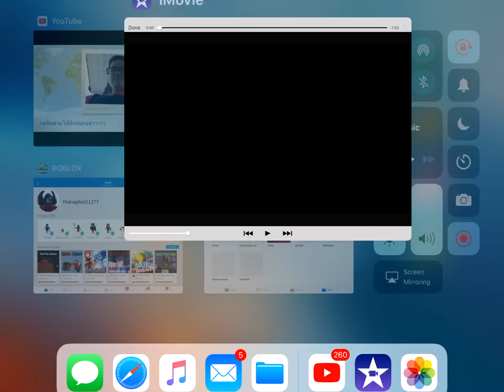Mickey Mouse 9pk intro (fan-made)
No need to worry about the description